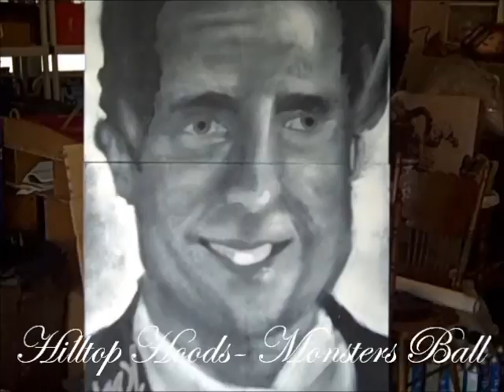KPP-5 Mitt Romney